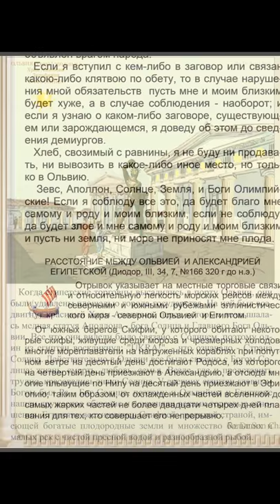Dr San Chad * UKRAINE - COUNTRY SUN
Dr. Alexander D. Chernykh (pseudonym of San Chad). The author of 14 books, one opening 13 patents and more than 100 publictions. Member of the World and International Congresses. Author of the THEORY of CONSTANTS and Gala kticheskoy hypothesis of climate change on Earth. Unlock new items Science: matematic philosophy, genosofiyu and heliosofia. In 1996 the author released a CD "San Chad - scientist, philosopher, poet." Stored in the World Library of Alexandria (Egypt).Это видео создано в редакторе слайд-шоу YouTube